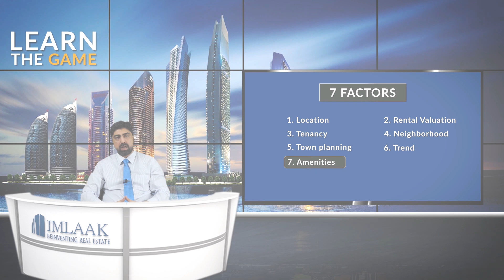7 factors for successful commercial investment | Commercial Real estate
The landscape of real estate commercial investments is fast changing. It is about making a timely decision as those who adapt, will prevail. When you think of successful commercial investments three options spring to mind: shops in malls, corporate offices or plazas.

However, as opposed to residential real estate, where two adjacent buildings would show similar risk, commercial real estate risk varies. The risks associated with two commercial buildings in a similar location would fluctuate independently. Today, I will look at Goldcrest Mall's commercial investment under the lens of these factors and see how it performs.

commercial investment pakistan,
commercial investment in pakistan,
commercial investment real estate,
commercial real estate investing,
commercial investment property,
commercial investments in dha lahore,
pakistan commercial investment opportunities,
invest in commercial properties,
investment in commercial real estate,
investment in goldcrest mall,
commercial investments in lahore,
commercial rental investment in pakistan,